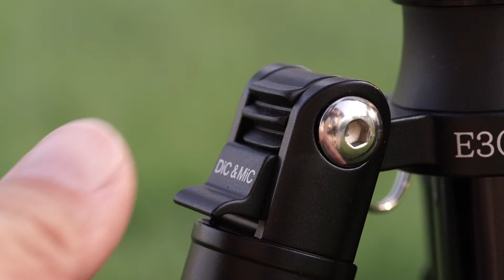Обзор штатива алюминиевого Dic&mic Е302 - Покупка Aliexpress.com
Доставка около трёх недель.  Если кто-то из вас подыскивает себе тревел-штатив не хлипкий, но и адекватный по масса-габаритам, то это он. Он стоит своих 88$. Выглядит очень прилично, на уровне MeFoto, но минимум в 2 раза дешевле.  Очень аккуратно сделан, никаких заусенцев, масла, хотя все винты обработаны смазкой. Качественно покрашен, замки прорезинены, есть резинки между коленами. Устойчивый, ножки не трусятся, компактный (35см) и весит 1,6кг. Не самый лёгкий, но при высоте в 154 см мне кажется это очень хороший вес. Штативная головка приличная, с нормальным шаром, нагрузку в виде зеркалки с  24-70 держит нормально.  Как монопод, если ножку только использовать, то однозначно коротковат, только «от пуза» снимать, а с центральной штангой уже нормально. Не знаю насколько реально легче карбоновый вариант, но алюминиевый меня полностью устроил по весу и устойчивости, и в отличие от карбонового дешевле и не так боится боковых ударов.